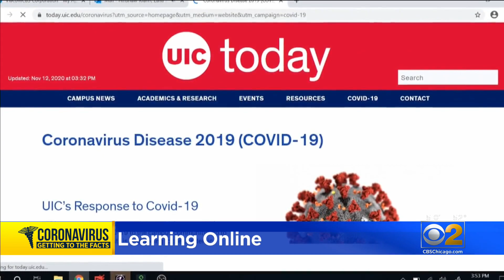UIC Goes To All Remote Learning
The University of Illinois at Chicago is switching to all remote learning CBS 2's Jeremy Ross reports from the UIC campus where the overall reaction on campus has been mixed.